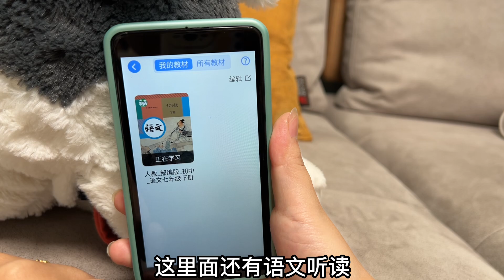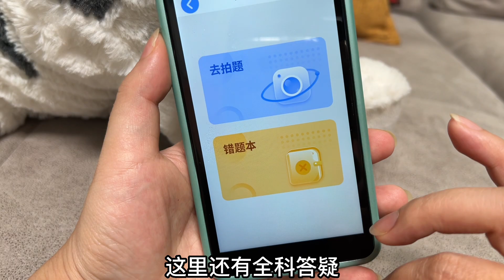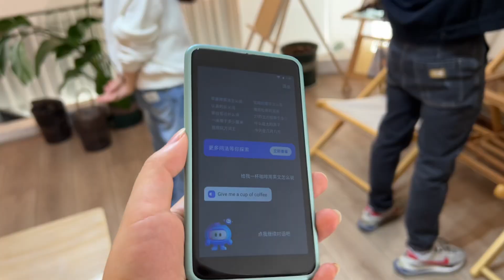小艾请爸妈喝咖啡，妈妈竟然搞“突袭”？藏压岁钱的地方被妈妈发现！【吃饭睡觉逗艾艾】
咖啡厅环境真不错！